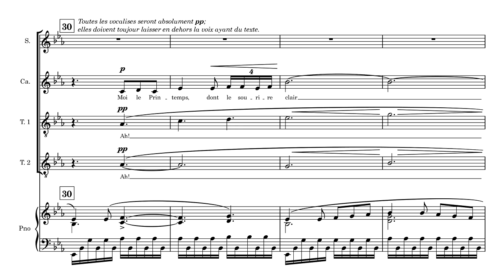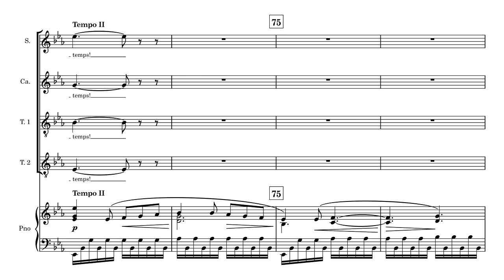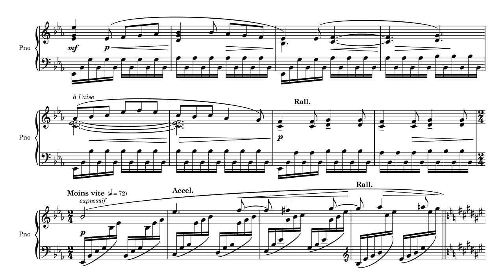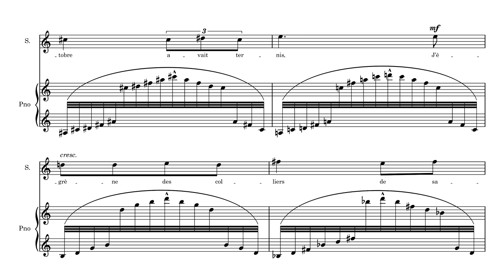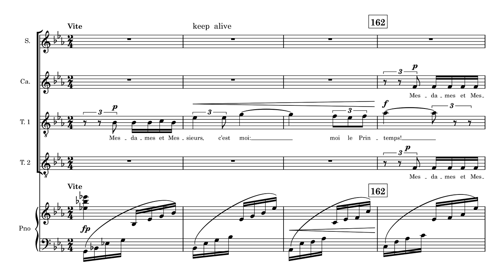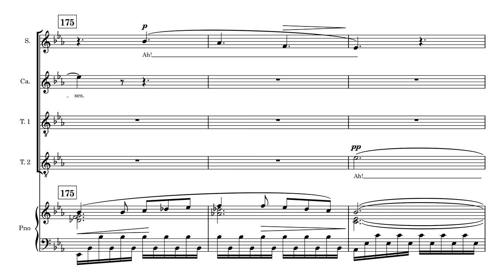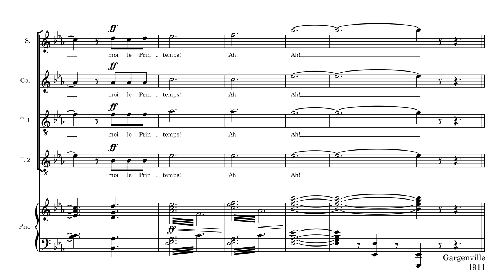Lili Boulanger - Renouveau (1911)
Composer: Marie-Juliette Olga "Lili" Boulanger (August 21, 1893 – March 15 , 1918)
Chorus: Orpheus Vokalensemble conducted by Michael Alber
Pianist: Antonii Baryshevskyi
Contralto soloist: Bernadette Beckermann, alto
Soprano soloist: Clémence Boullu, soprano
Tenor soloist: Joachim Streckfuß, tenor